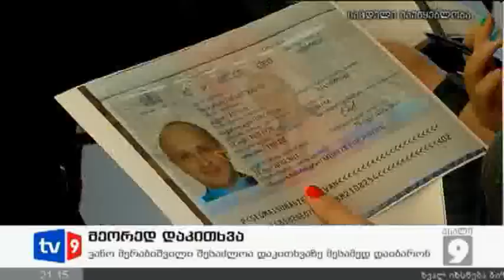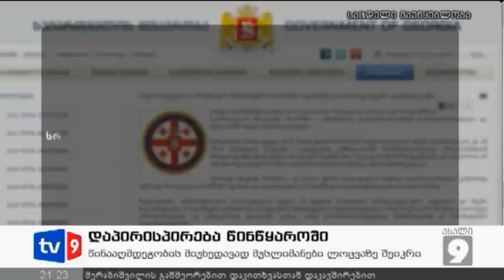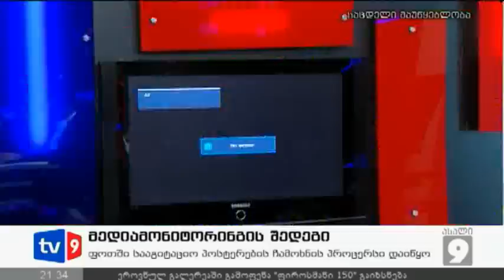ახალი 9 | 07.12.12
ჩხუბი, რომელიც ცოტა ხნის წინ პარლამენტში მოხდა. ამნისტიის კანონპროექტის განხილვის დროს დეპუტატები ერთმანეთს დაუპირისპირდნენ.
საქართველოს ახალი ომბუდსმენი ჰყავს. 82 მომხრე და 18 წინააღმდეგი - რამდენიმე წუთის წინ პარლამენტმა უჩა ნანუაშვილი სახალხო დამცველის პოსტზე დაამტკიცა.
ვანო მერაბიშვილი ძველ სამსახურში მეორედ გამოიძახეს. შინაგან  საქმეთა ყოფილი მინისტრი გამომძიებლის შეკითხვებს 5 საათის განმავლობაში პასუხობდა.
კიდევ ერთ ძველ მაღალჩინოსანზე კი შესაძლოა საერთაშრისო ძებნა გამოცხადდეს. საუბარია დათა ახალაიაზე. დღეს პროკურატურამ შინაგან საქმეთა სამინისტროს საქმის მასალები გადაუგზავნა, ღარიბაშვილის უწყებამ კი მიღებული დოკუმენტაცია უკვე მიაწოდა ინტერპოლს.